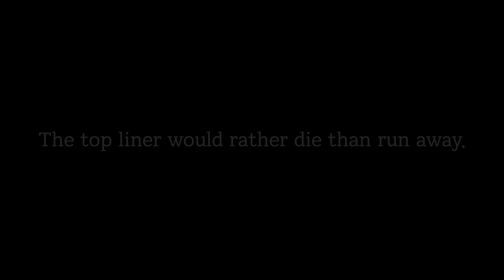[와일드리프트] 펜타킬 강의